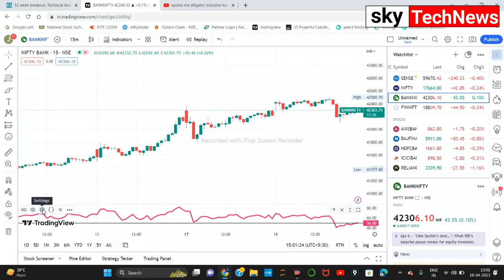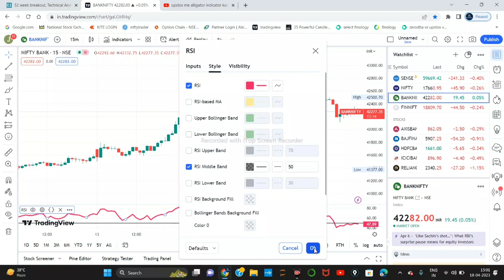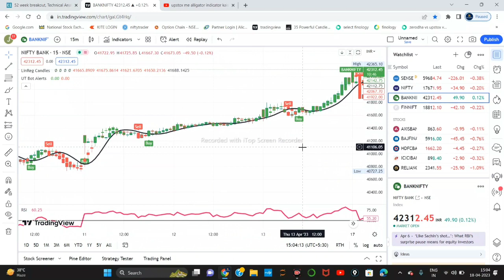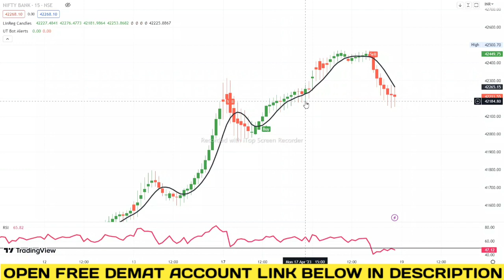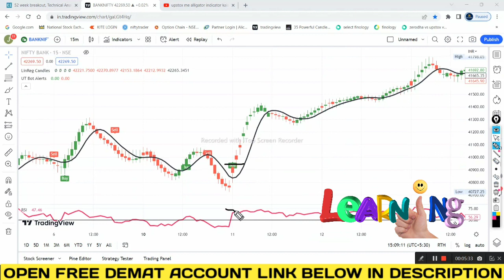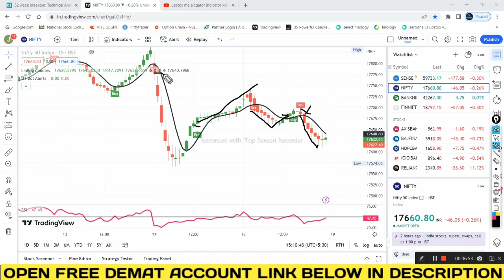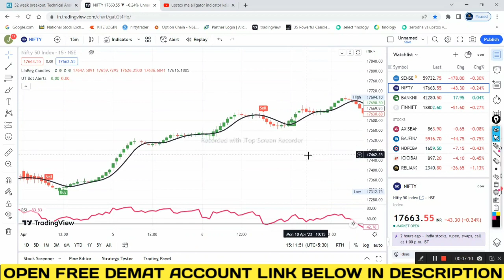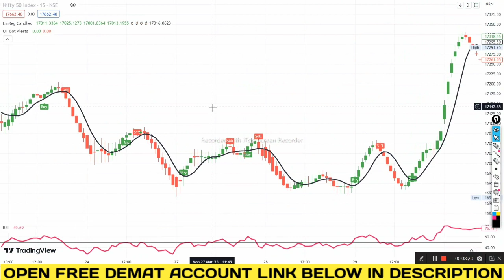Unlock the Secret to the "99% Most Effective" Trading Indicator !best indicator for intraday trading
TOPIC COVER:-
100% most effective trading indicator
trending view best interaday strategy in Hindi
best tradingview indicator 2023
free best tradingview indicator for 2023
trending view best interaday indicator for beginners
new indicator in tradingview
new indicator for trading
ut bot alerts indicator
linear regression trading strategy
best intraday trading strategy
rsi indicator trading strategy